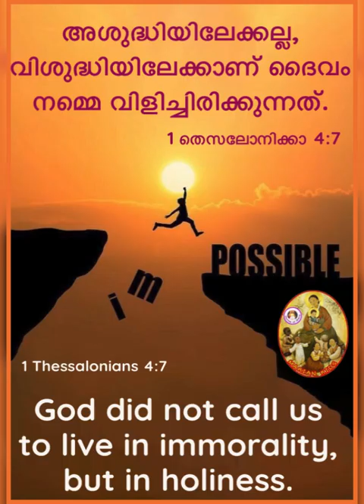Saints 253: St.Peter Calaver S.J